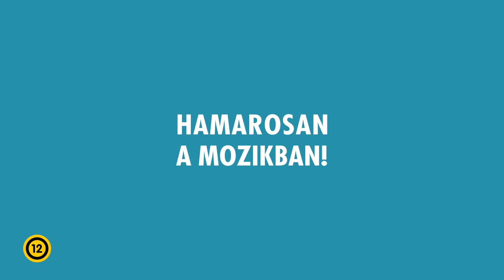Nyugati nyaralás (2022)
Magyarország a ’80-as évek derekán. Maurer Gyuri ügyes, veszprémi autószerelő, aki mindent meg tud oldani – még a pártvezetők Ladáit is ő szereli. Családja a riviéra lázában ég, már épp indulnának nyaralni, ám a négy útlevél helyett csak három érkezik meg. Gyuri hirtelen megvilágosodik: kölcsönveszik egy disszidens magyar nála hagyott autócsodáját. A német verdával és papírokkal a nyugatra igyekvő magyarok helyett nyugatról érkező turisták lesznek, akik a legnagyobb luxust élvezhetik a Balatonnál. Nem is sejtik, hogy a “kölcsönvett” autóval egyenesen a hidegháborúba hajtanak bele…